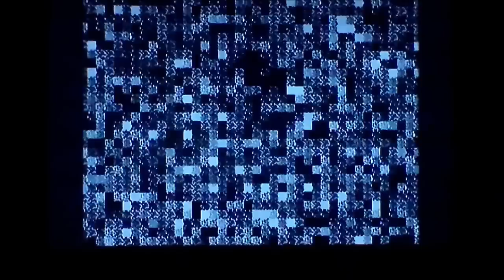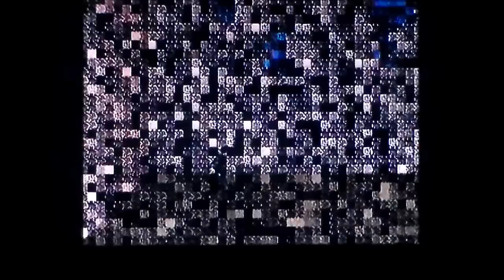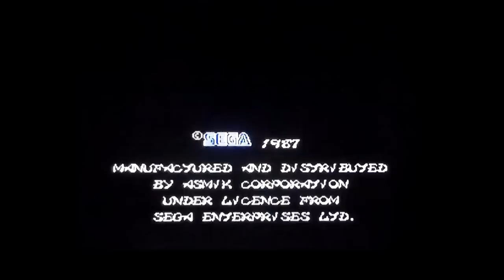Shinobi Arcade Vs PC-Engine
In this arcade to home port comparison I take a look at Shinobi and its PC-Engine conversion.